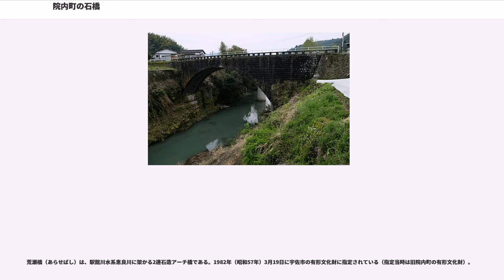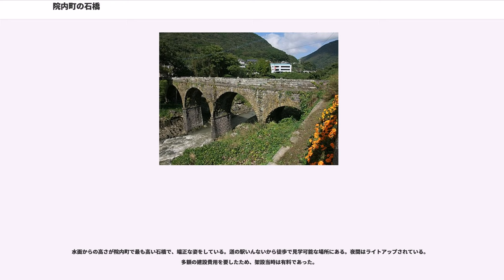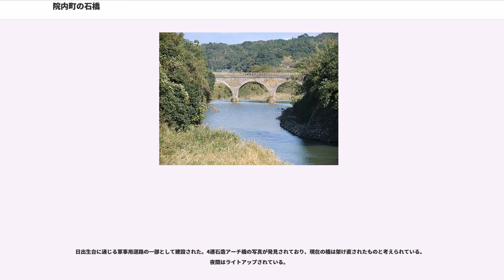院内町の石橋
本項では、大分県宇佐市院内町にある石橋について説明する。

大分県宇佐市院内町（旧宇佐郡院内町）には、町内を南北に流れる駅館川水系の恵良川とその支流に合計74基（75基とする資料もある）の石橋が架けられており（うち、60基ほどが石造アーチ橋とされる）、「日本一の石橋の町」と呼ばれることもある。

院内町に石橋が多いのは、急峻な谷に集落が点在している上、川の流れが急なため木橋では大雨などで流失してしまうからであるといわれる。また、良質な石が産出されること、および傾斜地に段々畑を造成し灌漑を行うための石垣や水路を築く石工技術が発達していたことも、多数の石橋の建設を可能とした要因であるとされている。優れた技術を持って多数の石橋を施工した石工としては、松田新之助などが知られている。さらに、川の両岸が侵食で形成された渓谷の岩盤で石橋を支える耐力を有しており、加工が容易な凝灰岩が豊富であるという地形上の利点もあった。

院内町の石橋の歴史は比較的新しく、江戸時代末期から昭和初期にかけて造られたものである。

国道387号沿いにある道の駅いんないには、石橋のパンフレットが備え付けられている。

両合川橋（りょうあいがわばし）は、駅館川水系滝貞川に架かる小規模な石造単アーチ橋である。1998年（平成10年）1月16日に国の登録有形文化財として登録されている。

両合川橋という名の由来は、2本の谷川の合流点に架かるからとも、川の両岸の集落が出会う場所に架かるからともいわれる。第9回美しい日本のむら景観コンテストでむらづくり対策推進本部長賞を受賞しており、橋の両側の斜面に広がる棚田は、日本の棚田百選に選定されている。

橋詰水路橋（はしづめすいろきょう）は、駅館川水系高並川に架かる小規模な石造単アーチ道路橋兼水路橋である。1998年（平成10年）1月16日に国の登録有形文化財として登録されている。

江戸時代末期に道路橋として架けられ、明治に入って水路が付加されたといわれる。現在でも、歩道として用いられるとともに、水路橋としても周囲の3.8haの水田を灌漑している。側面に自然石が使用されている素朴な石橋で、周囲の自然にとけ込んでいる。

鷹岩橋（たかいわばし）は、駅館川水系恵良川に架かる石造単アーチ橋である。2001年（平成13年）11月20日に国の登録有形文化財として登録されている。

主構造は左右非対称の欠円アーチで、院内町で最も長い径間（スパン）を有する。大規模で非対称な単アーチが、側面の端正な切石の平積とあいまって、現代的な印象を与える石橋である。橋の下流には、この橋が架けられるまで使用されていた木橋の柱穴の跡が残っている。

水雲橋（すのりばし）は、駅館川水系恵良川に架かる石造2連アーチ橋である。2001年（平成13年）11月20日に国の登録有形文化財として登録されている。

院内町で2番目に高い石橋である。一見すると単アーチ橋にも見えるが、左岸側に小さなアーチを持つ非対称な2連アーチ橋である。

櫛野橋（くしのばし）は、駅館川水系恵良川に架かる石造単アーチ橋である。2001年（平成13年）11月20日に国の登録有形文化財として登録されている。

国道387号の旧道に架かる橋で、日出生台演習場に向かう軍の車両が通行できるように石橋に架け替えられたといわれる。

中島橋（なかじまばし）は、駅館川水系院内川に架かる石造単アーチ橋である。2001年（平成13年）11月20日に国の登録有形文化財として登録されている。

院内川が恵良川に合流する地点に架けられた橋で、側面は野面石積とされている。

念仏橋（ねんぶつばし）は、駅館川水系水系田所川に架かる小規模な石造単アーチ橋である。2001年（平成13年）11月20日に国の登録有形文化財として登録されている。

温見徳応寺への参道に架かることから、念仏橋という名が付いたといわれる。

鳥居橋（とりいばし）は、駅館川水系恵良川に架かる石造5連アーチ橋である。1992年（平成4年）3月27日に大分県の有形文化財に指定されている。

恵良川の最も下流に位置する石橋で、橋脚が細長くすらりとした様子から「石橋の貴婦人」とも呼ばれる。5連アーチは、それぞれの位置の地盤や水流に応じて、径間（スパン）や高さがすべて異なっているが、散漫な印象はなく、...